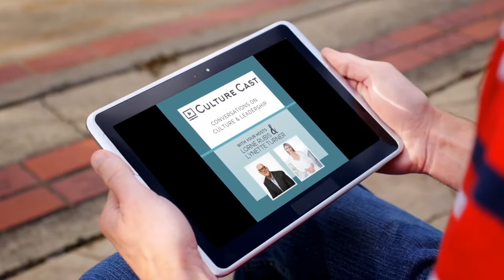Culture Cast - Deliver High Impact 'Town Hall' Meetings in the Workplace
In Season 3, Episode 2, Lorne and Lynette ask how might they help improve engagement, community and transparency during town hall meetings in organizations.

How are your town hall meetings? Here are some ways to deliver high impact to reinvent town halls to increase better facilitation and more meaningful participation from all leaders and employees.

Lorne Rubis is available @LorneRubis on Instagram, Twitter, LinkedIn and Facebook, and LorneRubis.com

Lynette Turner is available @LynetteDale on Instagram, Facebook, LinkedIn as well as LynetteTurner.com.